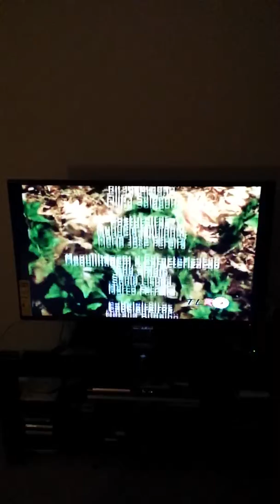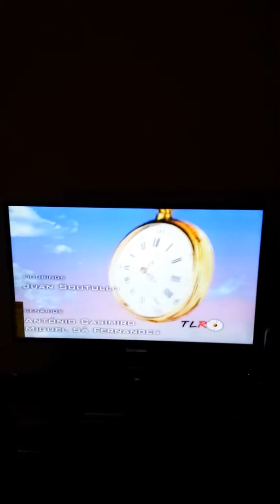Novela Portuguesa no canal Espano nos USA